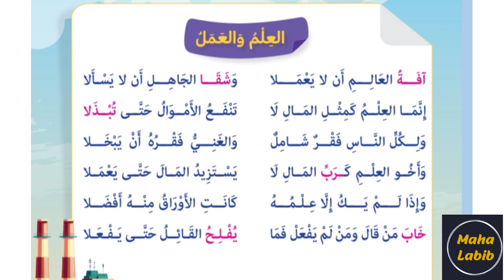طريقة سهلة لحفظ نشيد (العلم والعمل) خامسة ابتدائي ترم ٢ المنهج الجديد مصطفى صادق الرافعي/Maha Labib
لحن لطيف وسهل لشعر العلم والعمل المقرر علي الصف الخامس الابتدائي الفصل الدراسي الثاني للشاعر مصطفى صادق الرافعي المنهج الجديد